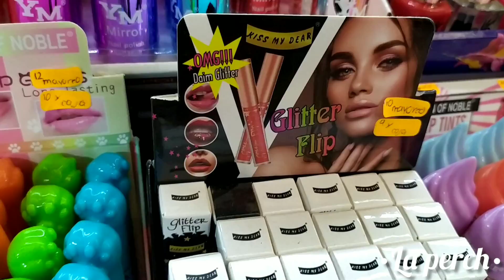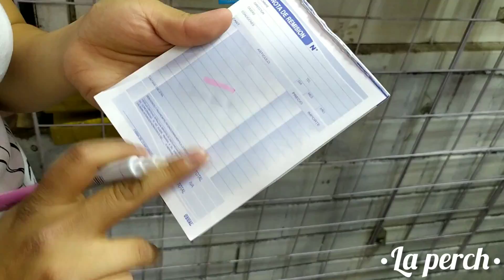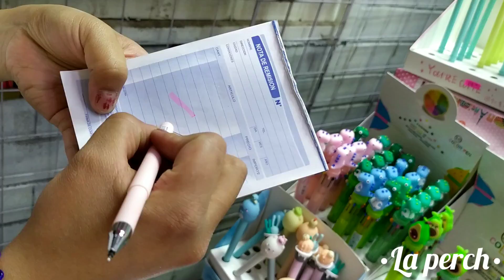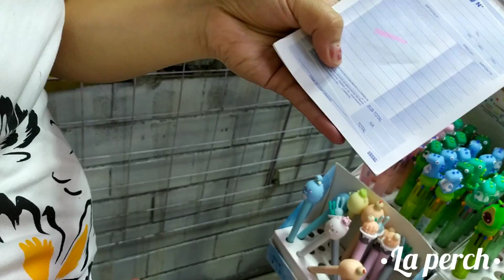PAPELERÍA, MAQUILLAJE, BISUTERÍA Y MÁS / "EL REY DE LA FIESTA" 2P / ¡PRECIOS ECONÓMICOS! SAN CIPRIAN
¡Hola muchachas 🙋 ¿Cómo están? Espero que muy bien ☺️ les traigo un vídeo de un recorrido por ✨ " EL REY DE LA FIESTA "✨ (Segunda parte)  DÓNDE PODRÁS ENCONTRAR PAPELERÍA, MAQUILLAJE Y BISUTERIA Y MUCHO MÁS 😱😱 AÚN SUPER PRECIO 🤑🤑🤑 espero les guste mucho y les sirva la información! 😎

⭐ Dirección de " EL REY DE LA FIESTA " :

Mercado de San Ciprian, Nave Verde tercer pasillo

⭐ HORARIO :

Domingo de 9:00 AM a 3:00 PM.

✨ ÚLTIMO RECORRIDO ⬇️⬇️⬇️ (PRIMERA PARTE)